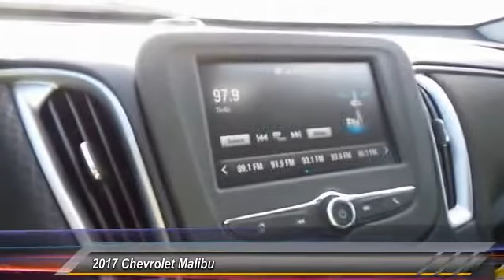2017 Chevrolet Malibu Midland Texas HF133309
2017 Chevrolet Malibu 4DR SDN LS W/1LS

LS trim. FUEL EFFICIENT 36 MPG Hwy/27 MPG City! Keyless Start, Alloy Wheels, Turbo Charged, Back-Up Camera, Onboard Communications System, iPod/MP3 Input. Warranty 5 yrs/60k Miles - Drivetrain Warranty; CLICK ME! KEY FEATURES INCLUDE Back-Up Camera, Turbocharged, iPod/MP3 Input, Onboard Communications System, Aluminum Wheels, Keyless Start MP3 Player, Keyless Entry, Steering Wheel Controls, Child Safety Locks, Electronic Stability Control. EXPERTS CONCLUDE Great Gas Mileage: 36 MPG Hwy. WHY BUY FROM US At All American Chevrolet of Midland, our inventory includes the popular Chevy Cruze, the versatile Chevy Suburban and the powerful Chevy Silverado pickup truck. All American Chevrolet of Midland also has GM Certified Used Vehicles, vehicles that meet GM's demanding standards for quality and pass a meticulous certification process. Plus TT&L and fees. Price contains all applicable dealer incentives and non-limited factory rebates. You may qualify for additional rebates; see dealer for details.